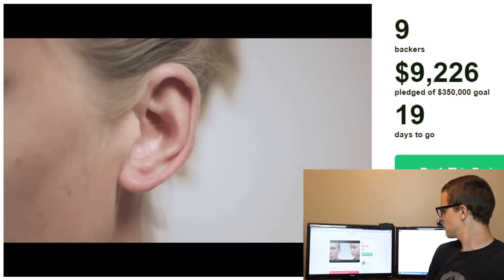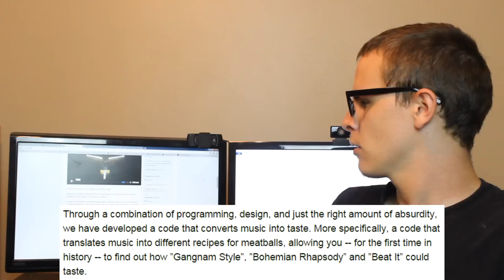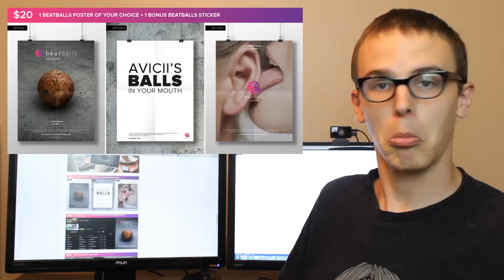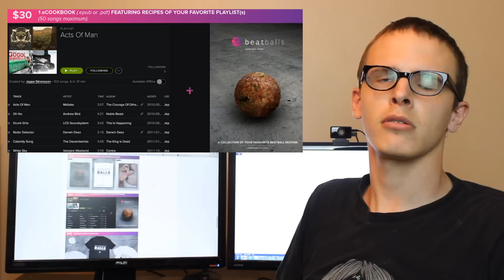Kickstarter Crap - Beatballs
This time we look at meatballs recipies that are made using an "al-gor-rithems".